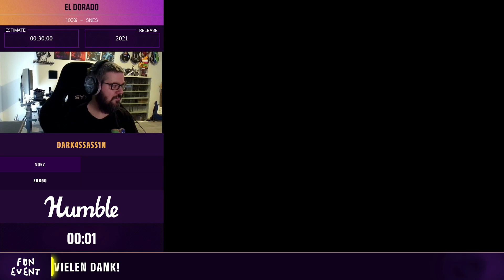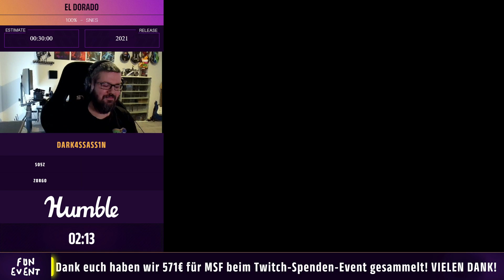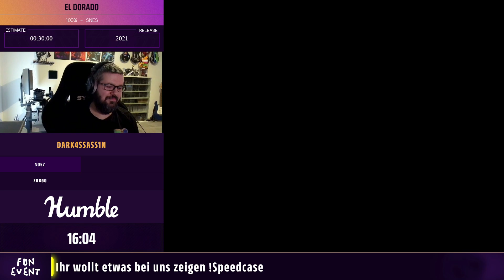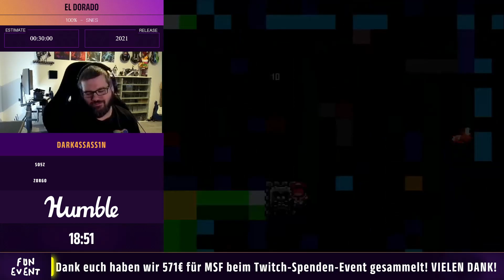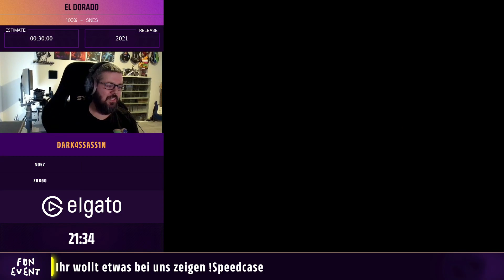Fun Event 2023: El Dorado 100% von Dark4ssass1n